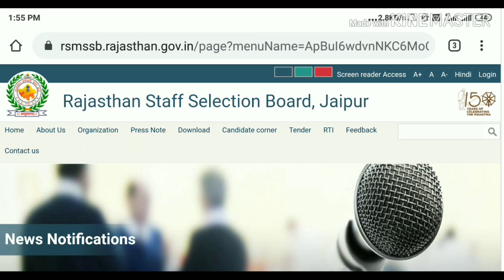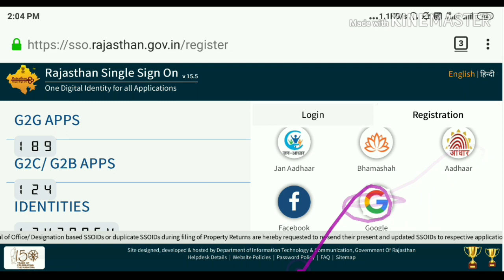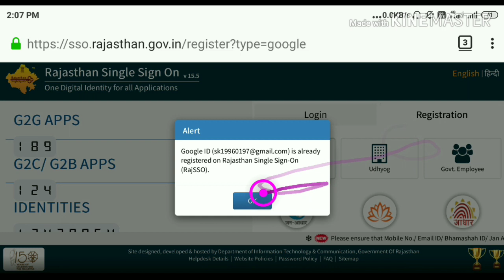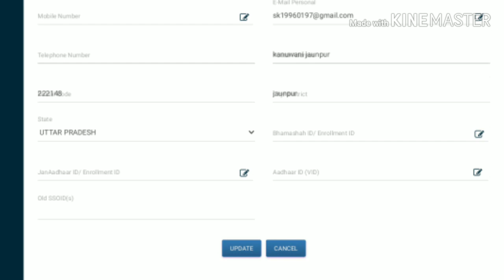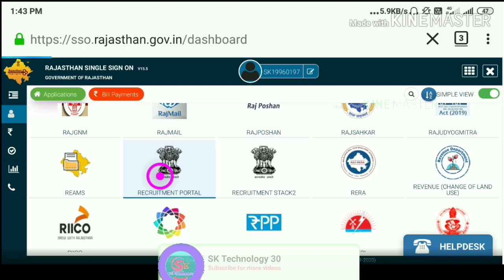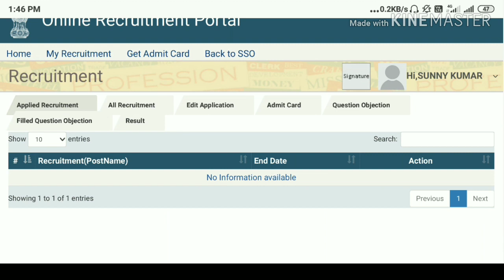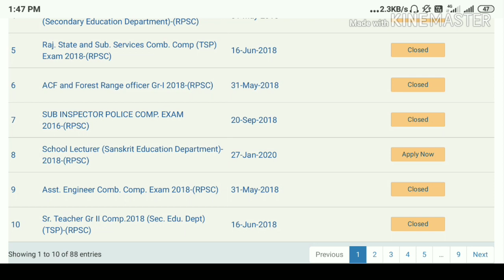Rajsthan Patwari online form 2020 kaise bhare || RSMSSB Patwari Online form apply 2020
दोस्तों इस वीडियो में हम राजस्थान पटवारी की vacancy का फॉर्म भरने के लिए उसके पोर्टल पर रजिस्ट्रेशन कैसे करना है
complete अप्लाई फॉर्म अगले वीडियो में जानेंगे